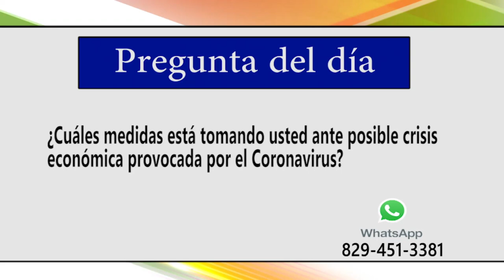¿Cuáles medidas están tomando ante una posible crisis económica por el Coronavirus?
¿Cuáles medidas están tomando ante una posible crisis económica por el Coronavirus?/ Pregunta del Día en De Mañana